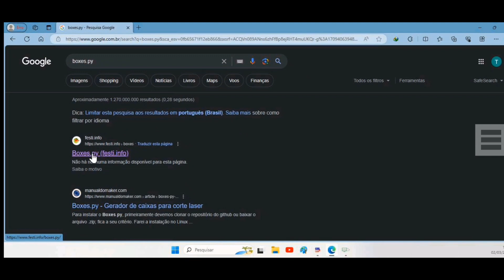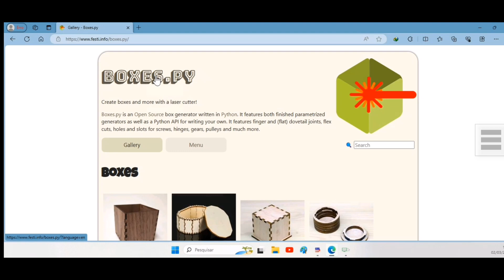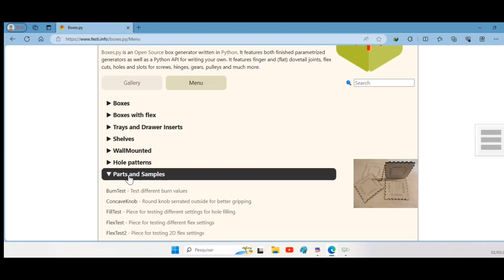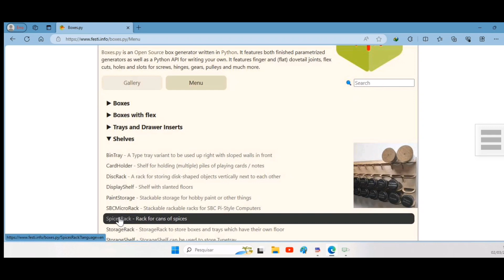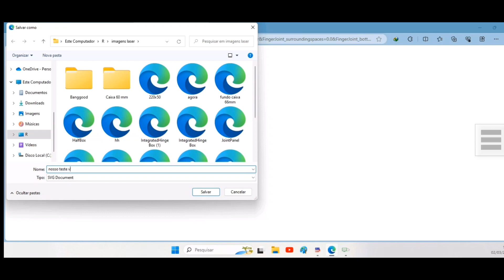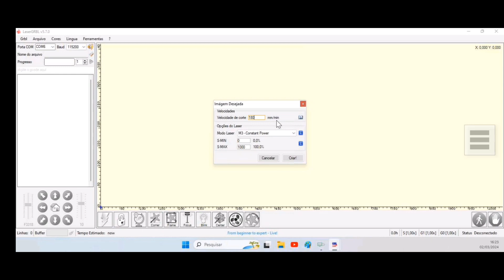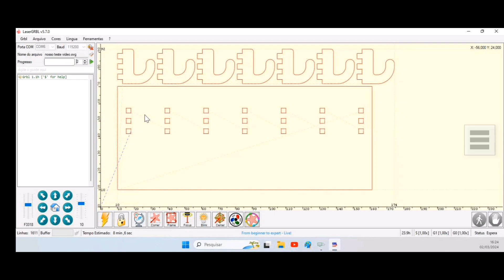Projetos prontos para corte a laser Pt 3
Gravadora laser Sculpfun S9
Estoque no Brasil 👇

           Cupom p/ o  site oficial: LMYT10

Obs... cupom válido somente no site oficial 3dflyingbear.com

Segue o link de uma playlist produzida pela Flying Bear 3d com o passo a passo da montagem da máquina, contendo 23 vídeos curtos e muito explicativos. 👇👇👇👇